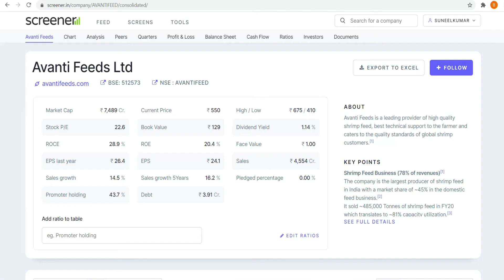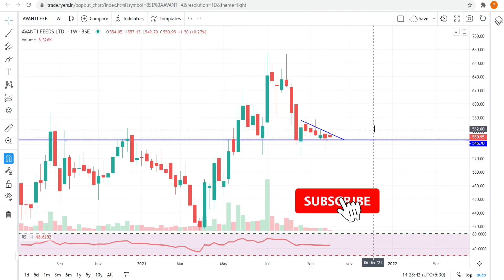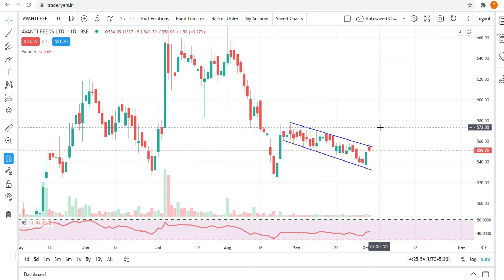Avanti Feeds Stock Analysis Today | Avanti Feeds Share Price Target